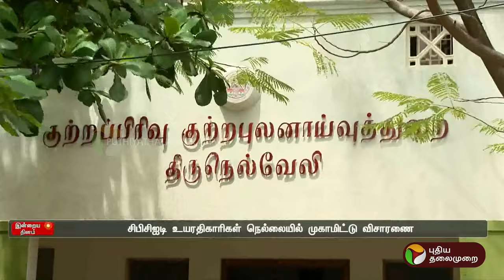ஜெயக்குமார் மரணத்தில் விலகாமல் நீடிக்கும் மர்மம் | PTT